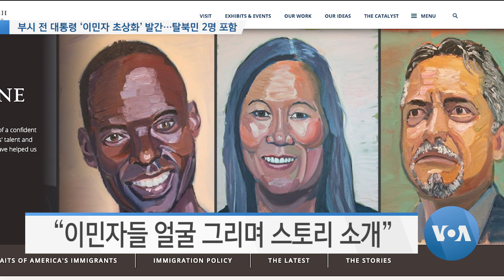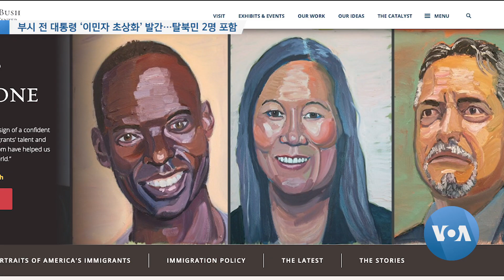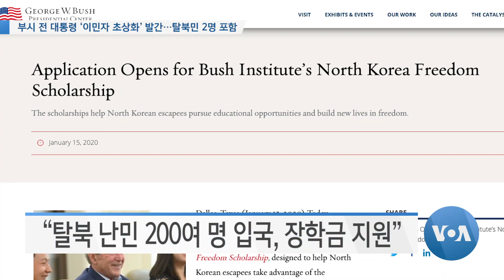[VOA 뉴스] 부시 전 대통령 ‘이민자 초상화’ 발간…탈북민 2명 포함